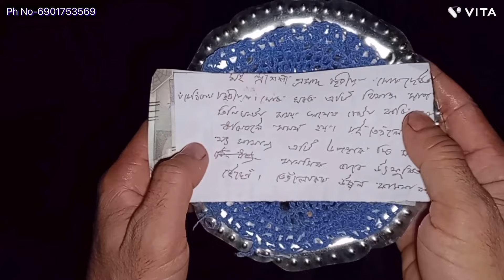ছিপাঝাৰ ঘোৰাবান্ধাৰ কুকুৰা গৰালৰ পৰা গাত খান্দি এডাল বিষাক্ত সাপ উদ্ধাৰ কৰিলো।😱😱😱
Monocled cobra/Naja Kauthia/sandra Nag/podmo gukra/ Highly venomous snake/Soon moni Snake Saver.